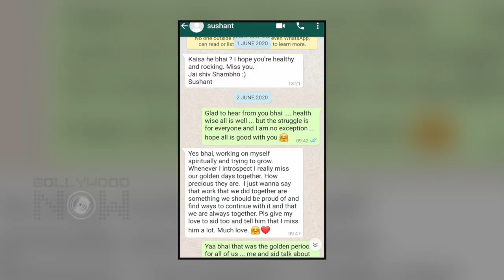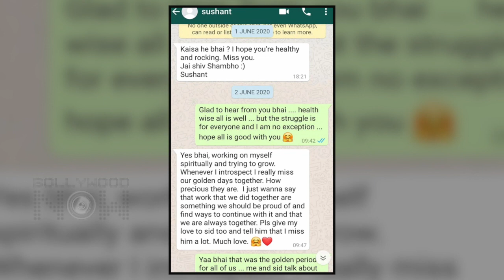Sushant Singh Rajput And Disha Salian's LAST Whatsapp Chat LEAKED | Kushal Zaveri REVEALS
Sushant's ex manager Disha Salian chat with the late actor has now leaked on social media. Also his friend Kushal Zaveri too shared his last chat. Watch the video to know what exactly was the conversation about.